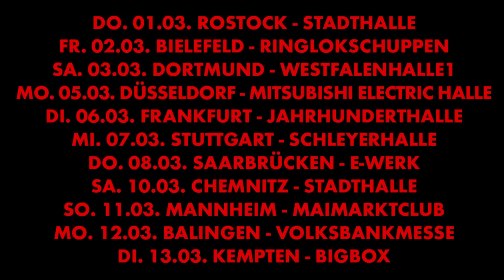Deichkind feat. Slime - Die Rote Kiste (Trailer)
21.06. Biggesee Open Air 2025 - Olpe, Biggesee Open Air
19.07. KIDS IN MEINEM ALTER Open Air 2025 - Bonn, Kunst!Rasen
16.08. KÖNNT IHR NOCHMAL? - Berlin, Parkbühne Wuhlheide